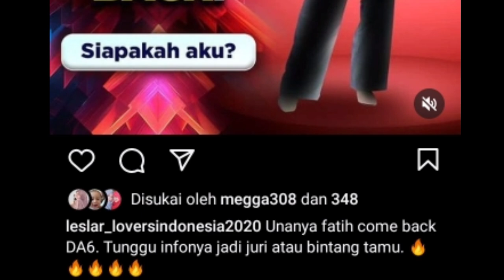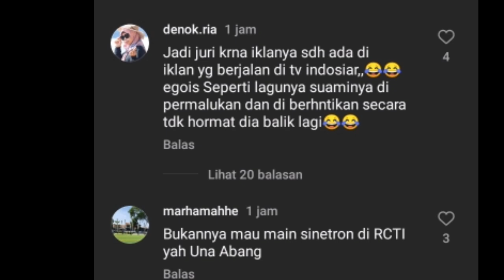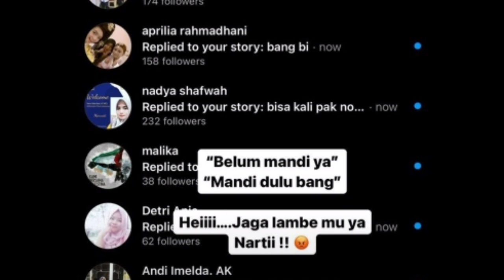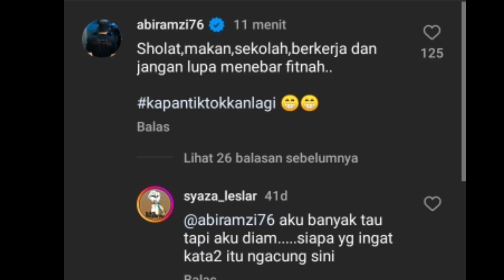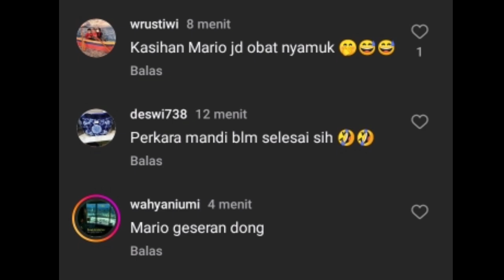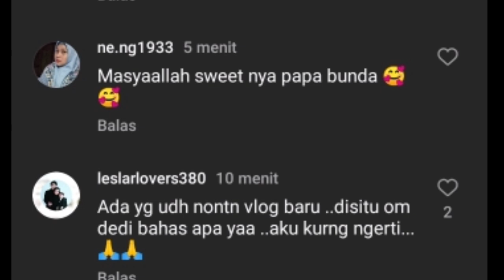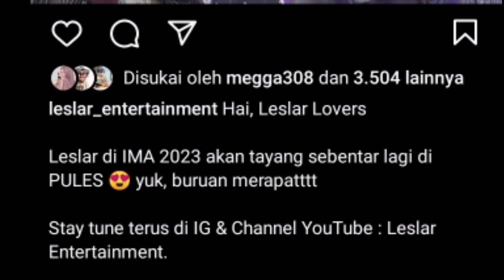VITAMIN SORE INI LESLAR LAGI DISINI,, UNAA LESTI COMEBACK DI DA 6 BILLAR KATAKAN INI